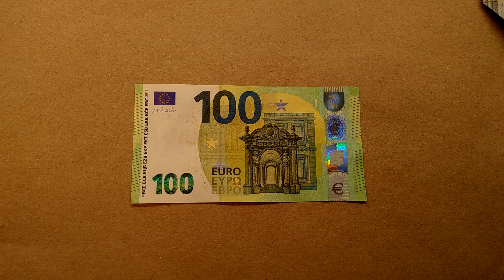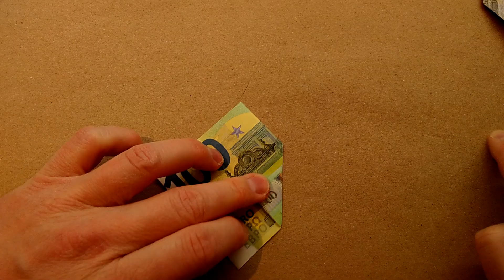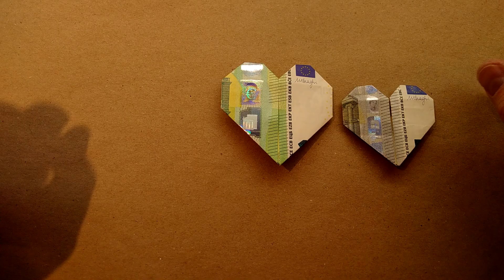紙幣でハートを折る - 超簡単な折り方 - バリエーション03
JP - 紙幣で素敵な贈り物を折る、とても簡単なチュートリアル。

ハートです！より多くのバリエーションについては、私の他のビデオを参照してください。

いずれにせよ、これはどんな機会にもぴったりの贈り物です。

もちろん、他の紙幣でも使えます。